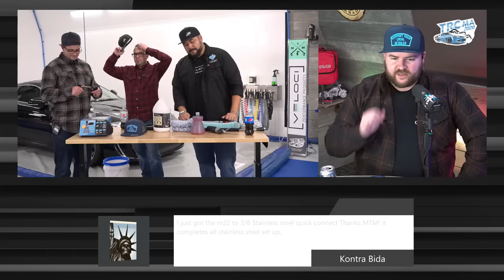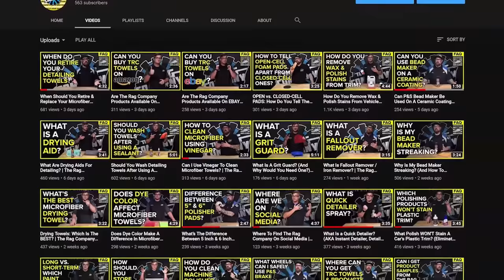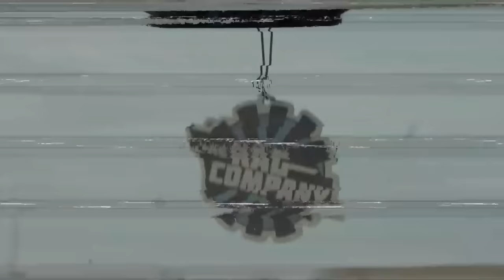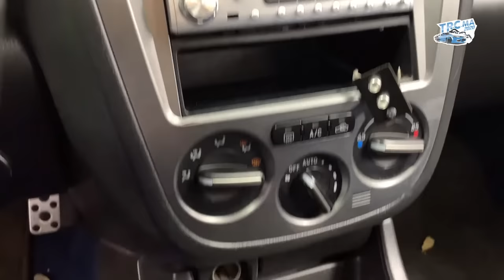MTM Hydro & Veloci, The Rag Company *SPECIAL SECRET REVEAL* | Live Detailing Event | TRCMA 2020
Welcome to the first-ever TRCMA! (aka The Rag Company Media Access Show) For detailed information about guests, vendors and show schedule, check out

FEATURED GUEST: Robert Bridgeforth, Maddie Ludzack, Mike Grindle, Derek Maxson - VELOCI MTM Hydro

🔰 F O L L O W  T H E  C R E W:

🟦 F A C E B O O K  P A G E S:

🌎 The Rag Company is a worldwide provider of premium microfiber & auto detailing products for cars, trucks, SUVs, boats, aircraft and a whole lot more!
✅ S H O W  I N F O:
Hosts: Dane Hennen, Levi Gates, Anthony Fisher
Guests: Robert Bridgeforth, Maddie Ludzack, Mike Grindle, Derek Maxson
Produced by: Nick Kovach, Gabe Garcia